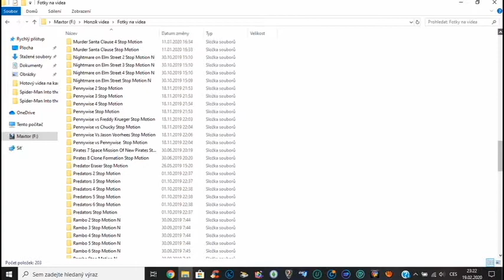Info Vid 30 Future Projects Stop Motion For Year 2020-2021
Enjoy a little video and power